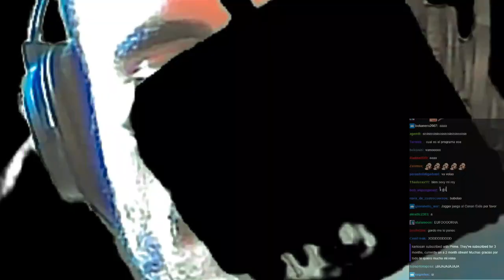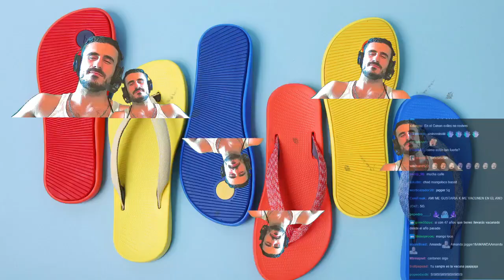Jagger Hablando un poquito